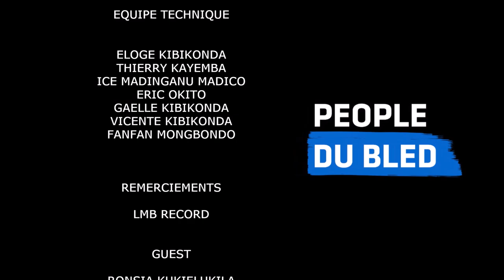RONSIA KUKIELUKILA - '' La comédie congolaise commence à prendre forme ''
Découvre notre 2ième numéro de la saison II de '' PEOPLE DU BLED '' avec comme invité '' RONSIA KUKIELUKILA  ''